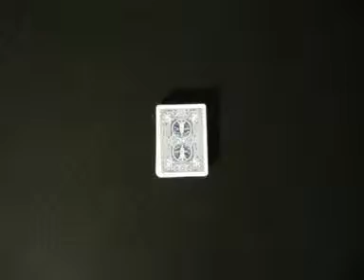cheng su - magic tricks -McDonald 4A